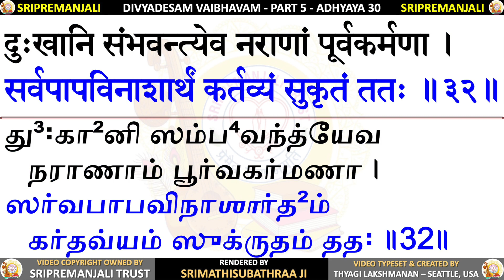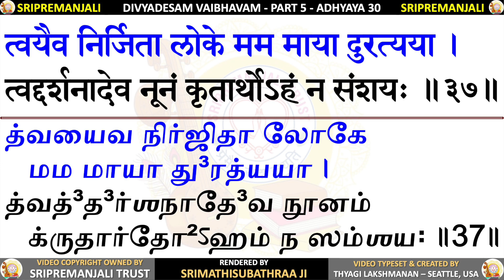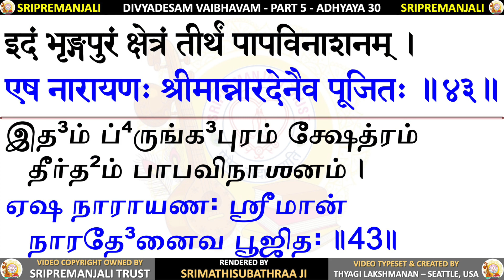5.30 - Sribhringapura Mahatmyam | Divyadesa Vaibhavam | Krishna Premi Anna | Subhaji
Divyadesa Vaibhavam - Part 5 - Chapter 30 - Sribhringapura Mahatmyam  - Pambanaiappan - Thiruvanvandur - श्रीभृङ्गपुरमाहात्म्यम्